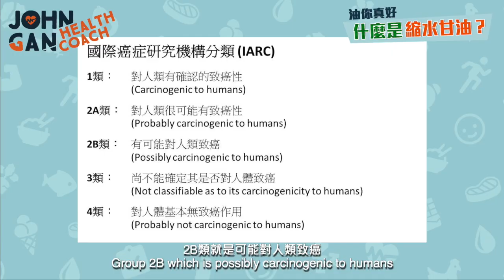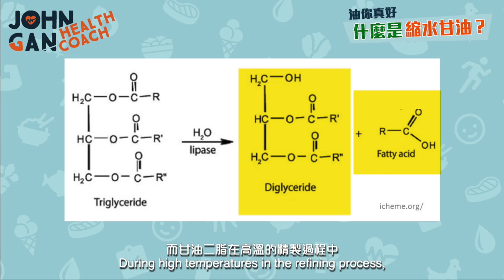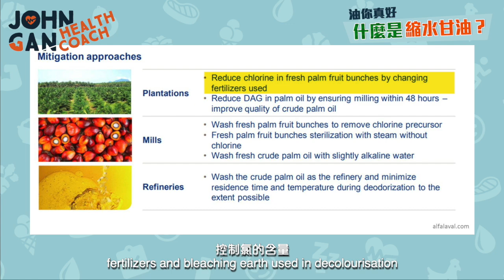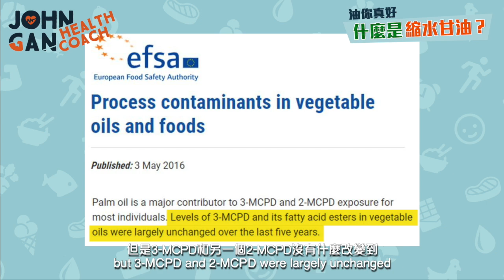餅乾和巧克力含致癌物?! 縮水甘油到底是什麼，有多危險? (棕櫚油#3) Biscuits and chocolates cause cancer? What exactly is glycidol?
⭐️《穩控血糖》

棕櫚油含縮水甘油致癌風險？餅乾和巧克力内的縮水甘油到底有多危險？監管機構和供應商有采取任何行動嗎？

棕櫚油健康嗎？棕櫚油比這些油更好？(棕櫚油#1)《油你真好#12》Is palm oil healthy? Better than these vegetable oils?
棕櫚油破壞森林? 但禁止棕櫚油更糟?! 😲 棕櫚油的爭議大探索 (棕櫚油#2) Palm oil's biggest controversies

Glycidol in palm oil increases cancer risk? Just how dangerous is glycidol in biscuits and chocolate? Have regulators and suppliers taken any action?

🤓 補充說明給化學愛好者 Additional notes for chemistry lovers:
由於 縮水甘油酯 是由縮水甘油形成，因此在這個影片和食品安全的限量表示為縮水甘油。而 3-MCPD 酯 是由 3-MCPD 形成的，因此在這個影片和食品安全的限量表示為 3-MCPD（3-單氯丙二醇）。
Glycidyl esters are formed from glycidol and therefore they are expressed as glycidol in this video as well as food safety limits. Same for 3-MCPD esters, which are formed from 3-MCPD and therefore they are expressed as 3-MCPD (3-monochloropropandiol) in this video and food safety limits.

📖 章節 Chapters
0:00 縮水甘油從哪裏來？Where does glycidol come from?
1:18 另一個致癌物 Another carcinogen
1:38 監管如何？How about regulation?
2:58 爲什麼棕櫚油特別高？Why is palm oil so high?
4:02 各方如何控制 How related parties control?
5:34 我們能做些什麼 What can we do